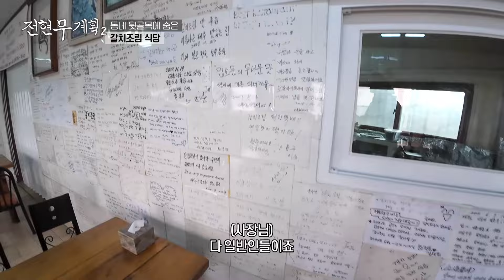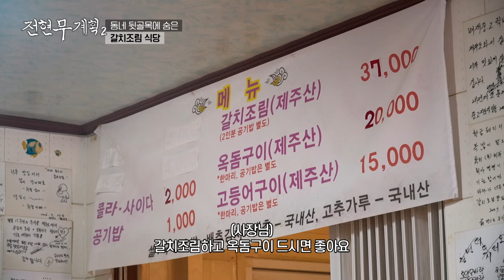갈치조림 다 먹고 난 맵싹 달달한 양념에 밥 비벼서 옥돔구이 올려 먹는 건 국룰이지｜바로보는전현무계획2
본방 끝나고 가장 빠르게 보는
1회 MBN 241011 방송